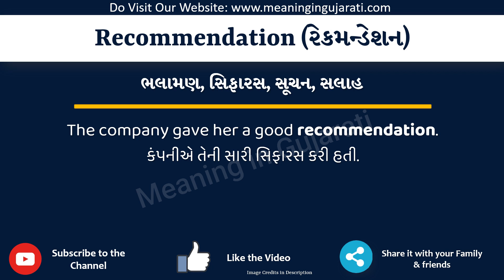Recommendation Meaning in Gujarati | Recommendation નો અર્થ શું છે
આ વિડિયો માં તમે Recommendation નો Gujarati માં અર્થ સમજશો અને એની સાથે Recommendation નું pronunciation પણ શિખશો. એટ્લે કે તમે Recommendation ના meaning ની સાથે સાથે એ પણ શિખશો કે Recommendation ને કેવી રીતે બોલાય, Recommendation ને બોલવાની સાચી રીત કઈ છે.

તો બસ એક મિનટ માં શીખો Recommendation શબ્દ ને.

Recommendation ને examples થી સમજીએ